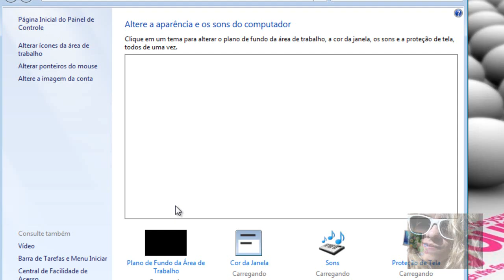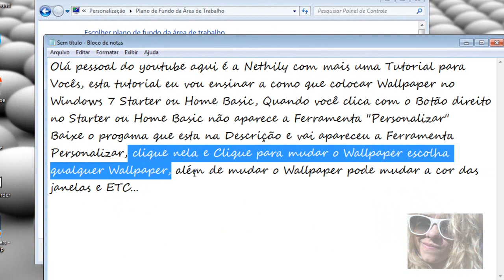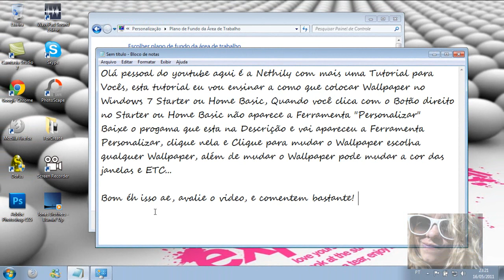Como colocar Wallpaper no Windows 7 Starter ou Home Basic